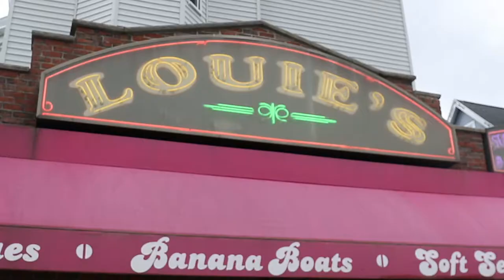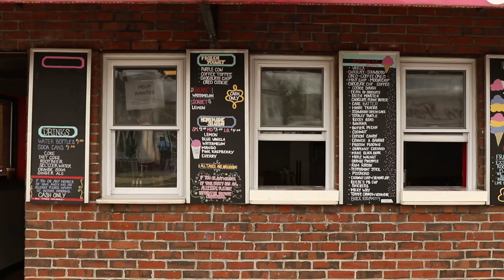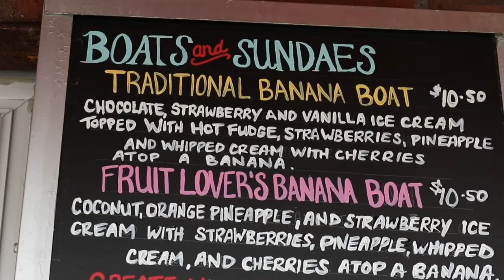Hello Neighbor | Louies Ice Cream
Hello Neighbor is a community outreach project of Somerville Media Center The goal behind this & docu-style video program is to highlight the great work of local organizations, businesses and community members in Somerville, MA.

In this segment we learn more about Louies Ice Cream, a friendly, cash only, neighborhood establishment in East Somerville scooping up the best of Richardson’s ice cream! Serving all the old fashioned favorite ice cream specials from ice cream sodas and frappes to banana boats. Louie’s even makes there own slush using real fruit when possible! By the end of the video, hopefully you will have a better connection to knowing your neighbor!